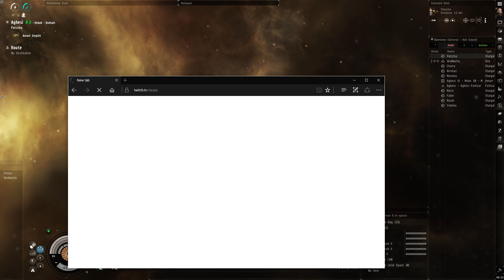Pre-Roll Ad Failing to load on Twitch.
This is a ongoing issue with some pre-roll ads failing to load up / start correctly when first entering a stream.